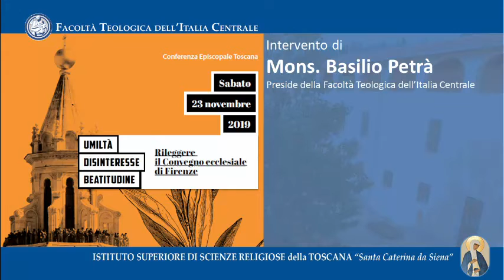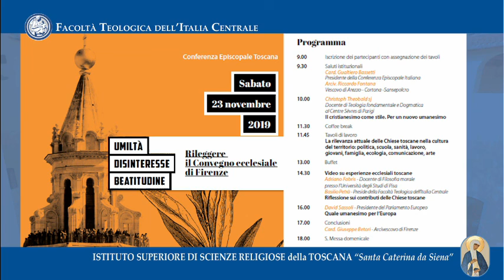Convegno CET - 23 novembre 2019 Firenze - intervento Mons.Petrà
Intervento di Mons. Basilio Petrà (preside della Facoltà Teologica dell'Italia Centrale) al convegno organizzato dalla Conferenza Episcopale Toscana dal titolo:

UMILTA' - DISINTERESSE - BEATITUDINE
Rileggere il Convegno ecclesiale di Firenze

 tenutosi il 23 novembre 2019 a Firenze presso la Facoltà Teologica dell'Italia Centrale,